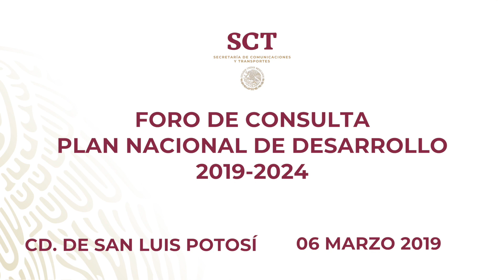Foro Plan Nacional de Desarrollo 2019-2024 en San Luis Potosí